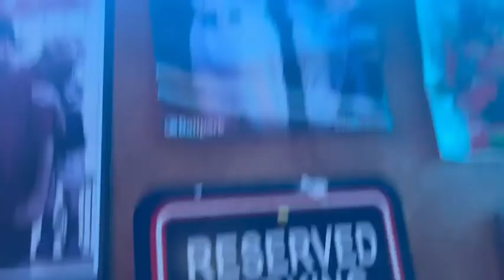We played extreme dare or dare loser gets pied